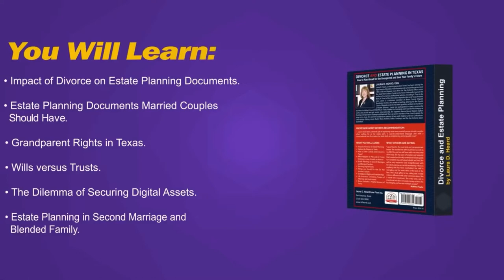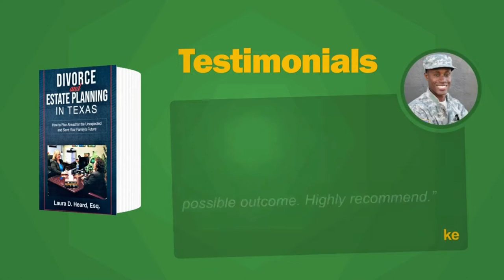MY BOOK: Divorce & Estate Planning in Texas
MEET MY BOOK: Divorce & Estate Planning in Texas.
"Planning ahead for the unexpected and save your family's future"